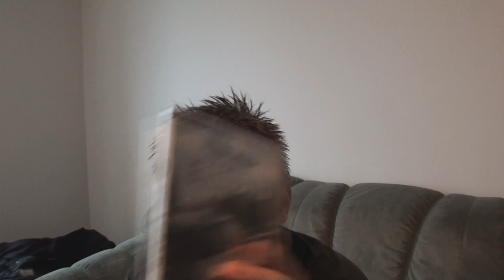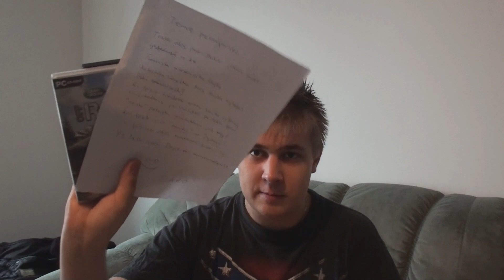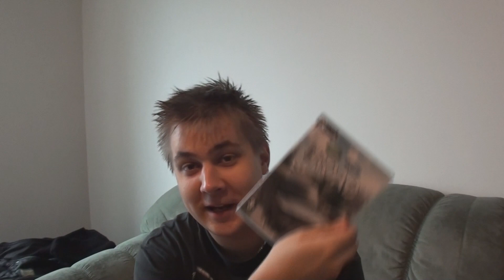Postinurkka!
Koska olen laiska niin video tuli myöhässä! kiitoksia postista!